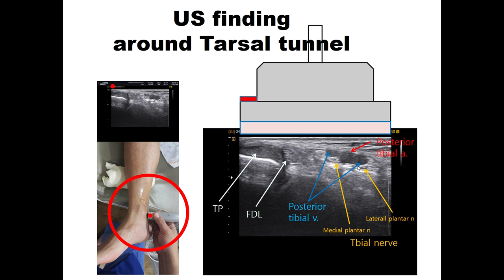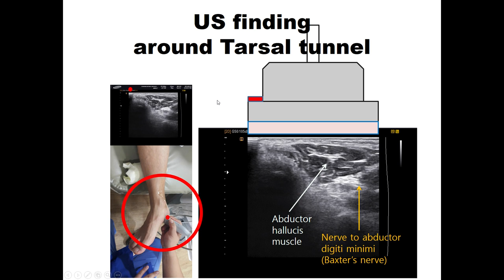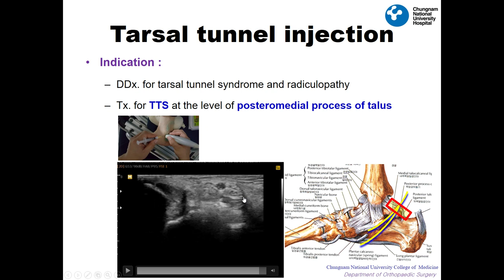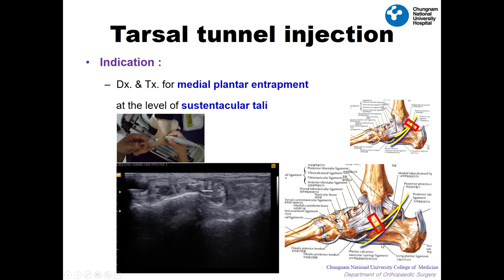140.(의사용.Dx & Tx under US.Lecture) Tarsal tunnel syndrome. 족근관증후군과 주사. Kang’s method [강찬.충남대.Chan]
초음파 및 이학적 검사상 족근관 증후군(Tarsal tunnel syndrome, TTS)의 provocation test에서 Tingling/pain을 호소하는 부위는 크게 2군데가 있습니다.

 첫째는 Posteromedial process of talus 근처이고, 두번째가 Sustentaculum tali 부위입니다.

 예전에 두부위 각각에 대한 주사치료 동영상을 올렸고, 이 동영상은 제 강의록 일부 내용을 동영상으로 제작한 것입니다.

 진단과 치료에 도움이 되었으면 좋겠습니다.

 감사합니다.

Chan KANG
Orthopaedic Surgery